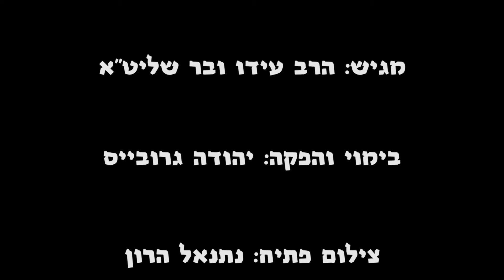פרשת תרומה 2- מאת הרב עידו ובר שליט"א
ניתן להנציח את יקירכם, להתפלל להצלחה, רפואה וכל ברכה